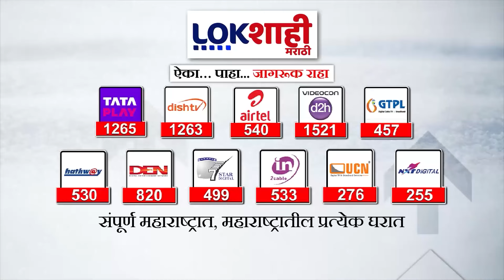PDCC Bank : पीडीसीसी बँकेतील पैसे वाटपाच्या आरोपावर शरद पवार आणि अजित पवारांची प्रतिक्रिया